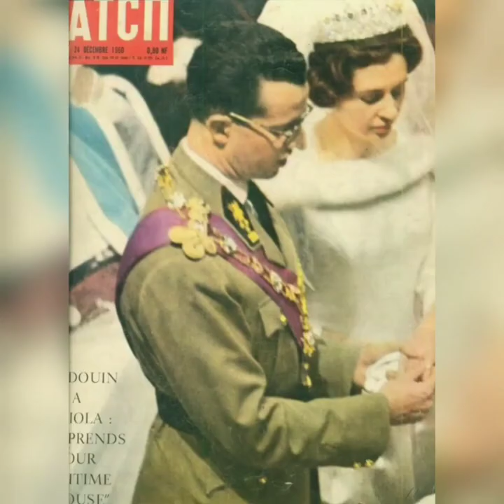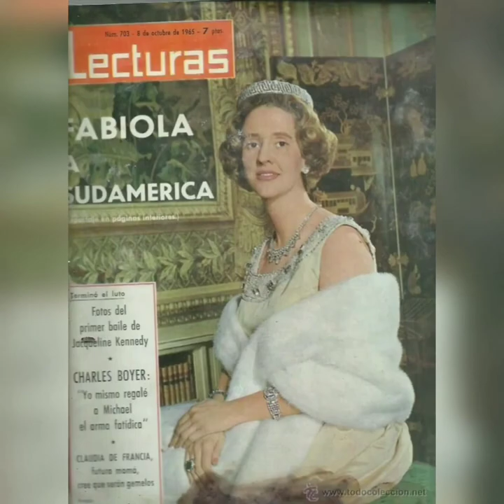Vivir para contar 👑 Reina Fabiola de Bélgica ❤️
Vuelvo a subir este video con algunas modificaciones ya que recibí un llamado de atención por parte de YouTube por utilizar música sin permiso. Muchas gracias por tu comprensión ☺️

Si algo no te gustó debes saber que trabajo para mejorar 🙂

Comenta

Comparte

gracias 😊